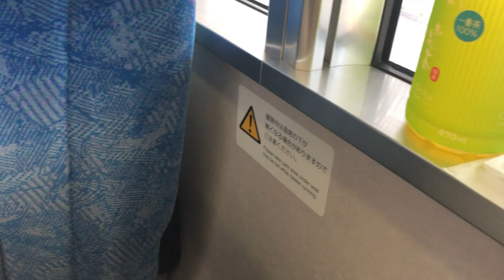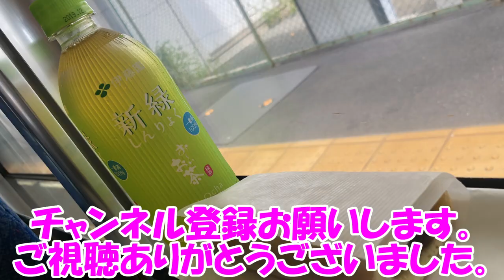【鉄道の旅】青春18きっぷで、(1)都内～大垣駅へ、東海道本線の旅 苦行区間 / train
青春18きっぷで、(1)都内～大垣駅へ、東海道本線の旅
苦行区間です。
東海道新幹線に何度も追い抜かれても、こっちは東海道本線だ！と言い聞かせて、苦行を乗り切る。
東海道本線に乗って、小田原、熱海、浜松、豊橋、大垣へ乗り継いでいきました。